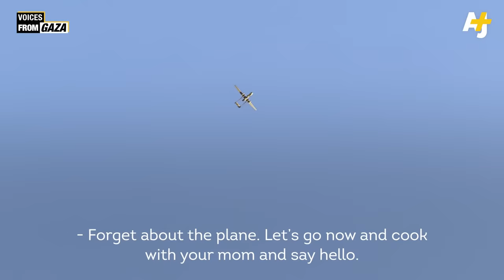‘It’s Bisan From Gaza, And This Ramadan We’re Praying In The Rubble’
Ramadan is supposed to be a spiritual and joyous month, but for most Palestinians in Gaza, it doesn’t feel like Ramadan at all. People are searching for water, overpaying for canned food and praying next to destroyed mosques, as video journalist Bisan Owda shows us.

Many people in Gaza were already only eating one meal a day. Now, one mother is burning schoolbooks to cook basic food for iftar, the meal that breaks the fast. Sometimes the markets have fresh food, but the prices are so high most people can’t afford it.

Families are missing their loved ones during a time usually meant for gathering. Some have been killed in Israeli airstrikes, while others have been taken captive by Israeli soldiers. And people in Rafah, near the Egyptian border, are breaking their fasts under the constant buzzing of Israeli drones above their heads.